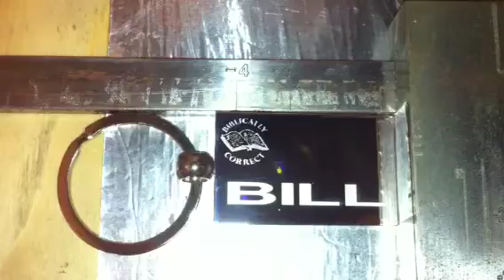Key tag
Engraving key tags.